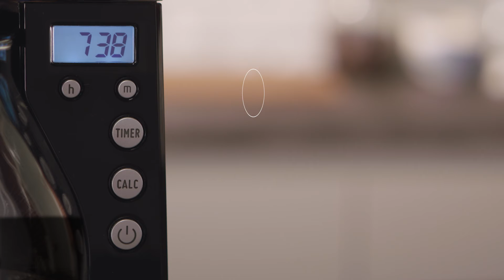Melitta Look IV Therm Timer Coffee Maker